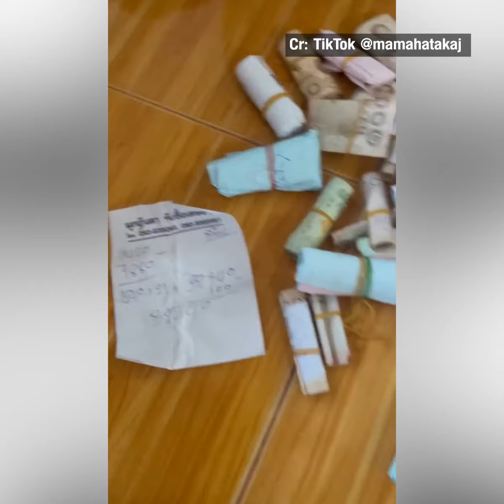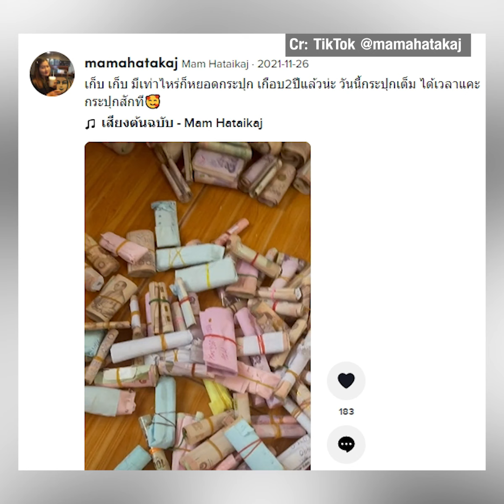สุดภูมิใจ เก็บเงินในถังน้ำ 2 ปี เทมาออกมาถึงกับตะลึง 1.4 ล้าน | TopNewsทั่วไทย | TOP NEWS